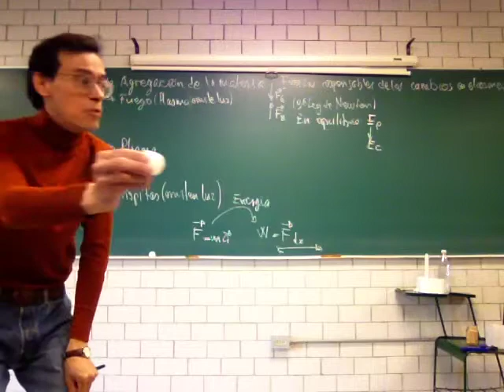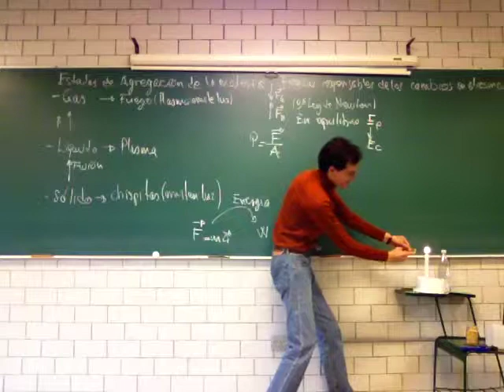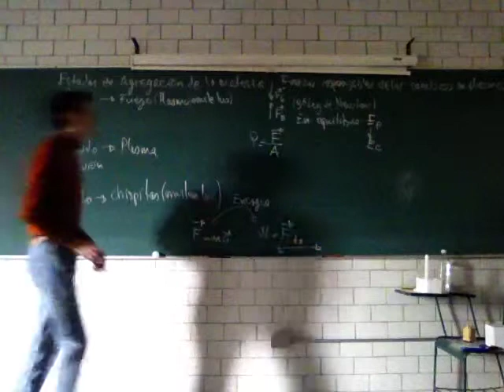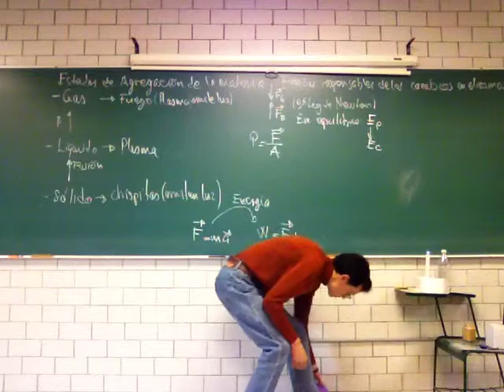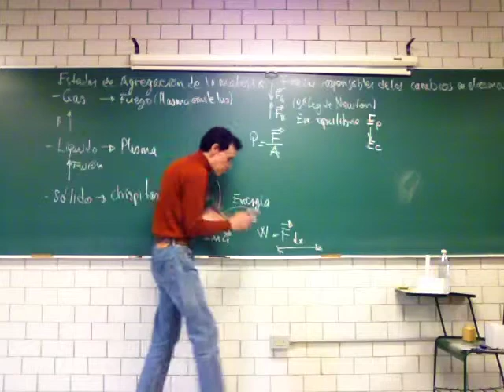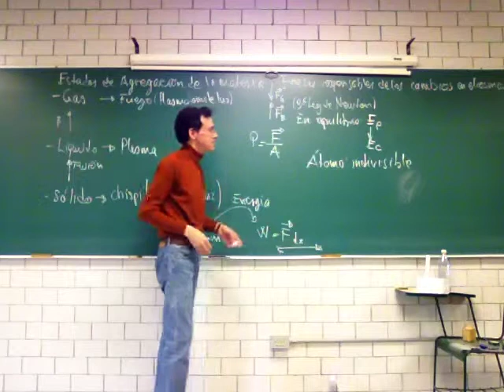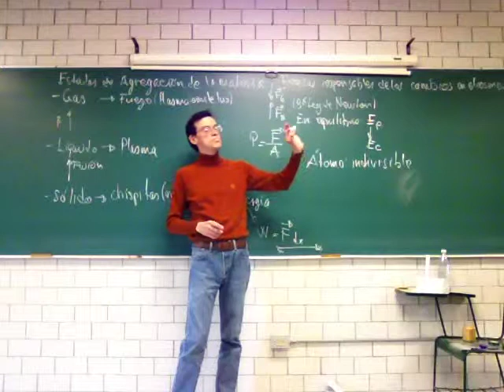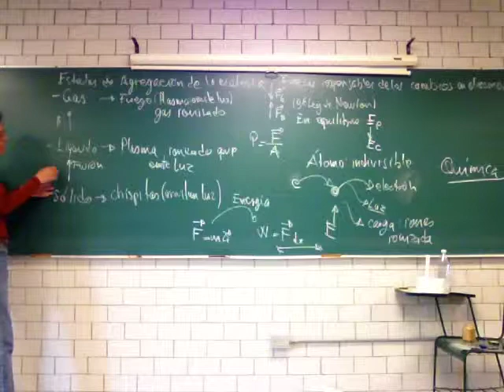Sólidos, Líquidos, Gases, Plasmas. Prof Raúl Alva 2/2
Sólidos, Líquidos, Gases, Plasmas. Primera parte
Física Biológica, División de Ciencias Biológicas y de la Salud, Universidad Autónoma Metropolitana Unidad Iztapalapa, a cargo del Profesor Raúl Alva Segunda parte